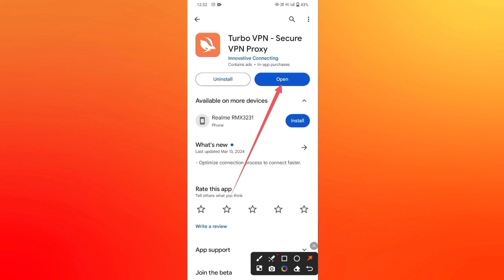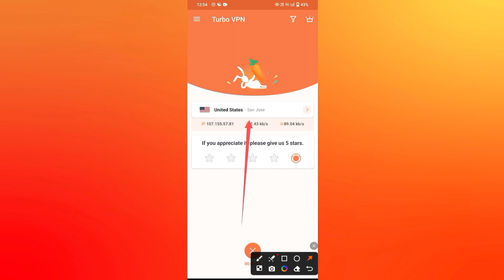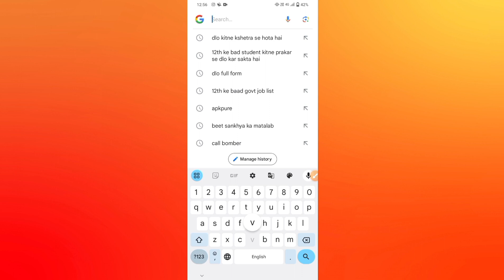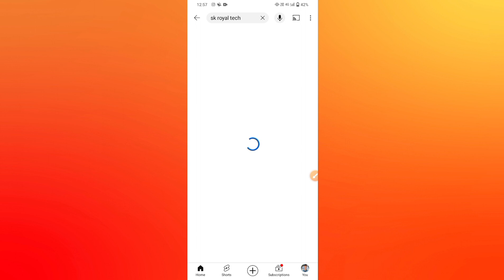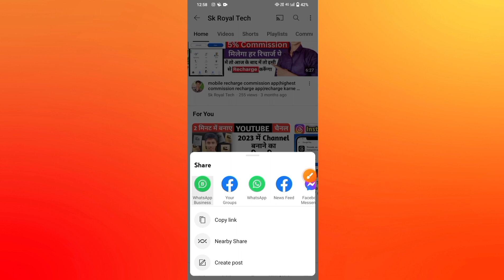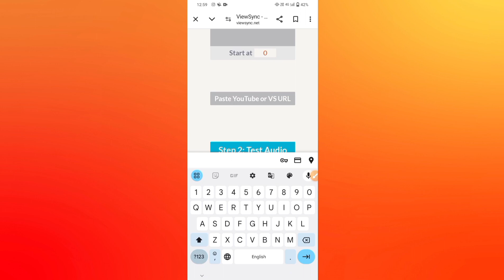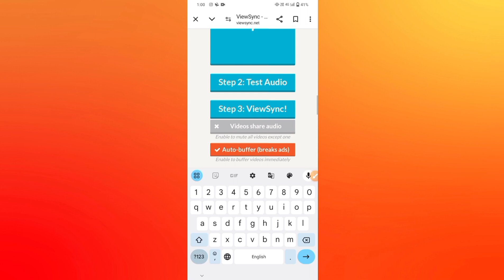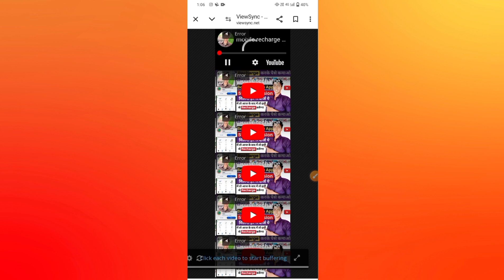4000 Watch Time Kaise Complete Kare | YouTube Watch Time Kaise Badhaye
4000 Watch Time Kaise Complete Kare | YouTube Watch Time Kaise Badhaye | Watch Time Kaise Badhaye

4000 hours watch time
4000 hours watch time kaise compl
4k watch time kaise badhaye
4000 hours watch time kaise complete
4000 hours watch time trick
watch time kaise badhaye 2023
4000 watch time kaise complete kare

Video is for educational technology only. copyright disclaimer under section 107 of the copyright Act 1976, concession is made for "fair use" for purposes such as Tech tips, online earning, Tech news, unboxing, teaching , editing & Review.

My Name Is Suraj Kumar.
From: samastipur, bihar (india)